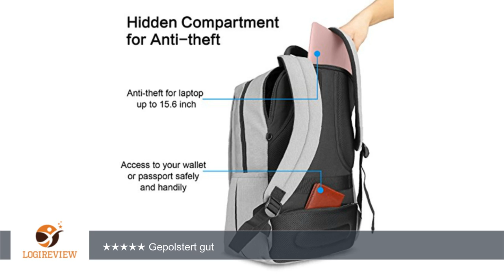OMOTON Laptop Rucksack für alles Tablet und Laptops bis zu 15,6 zoll, zur Arbeit und Reise [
Review über OMOTON Laptop Rucksack für alles Tablet und Laptops bis zu 15,6 zoll, zur Arbeit und Reise [ wasserabweisend][Anti-Diebstahl][geräumig] für Damen und Herren, Silber
Hallo, hier
        Videoform.
        Dabei wurden
        zu vertonen.